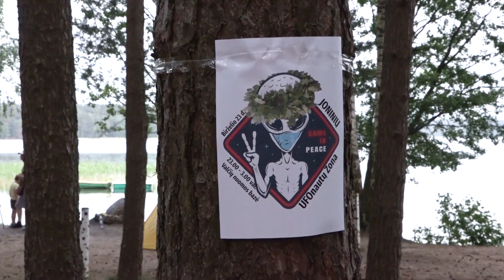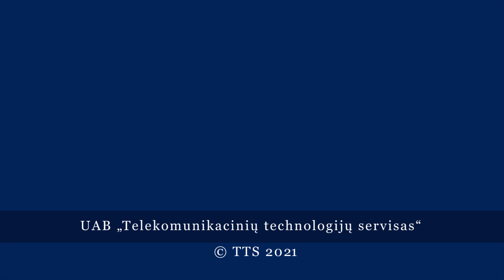«Йонинес». В чем сила магии?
Пожалуй, никогда на Йонинес в Висагинасе не было столько народа, как этим летом